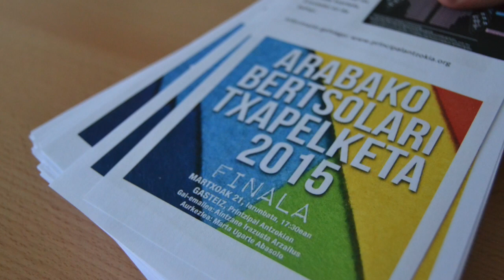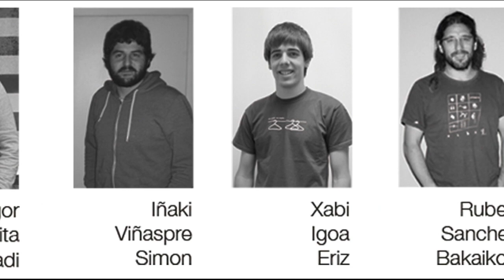Abtx15 Finaleko bideoa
Martxoaren 21, larunbata, Arabako Bertsolari Txapelketako finala, Printzipal Antzokian.